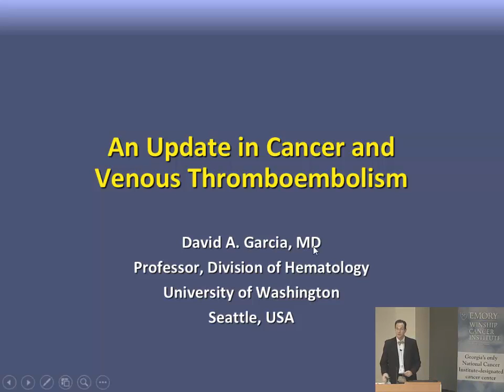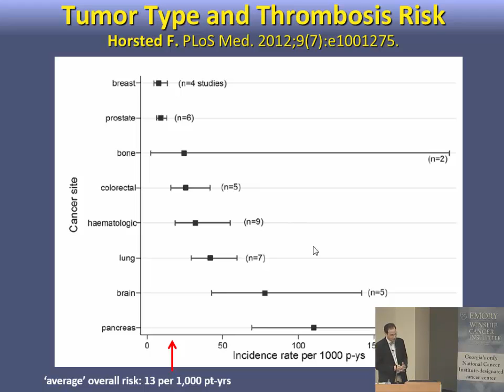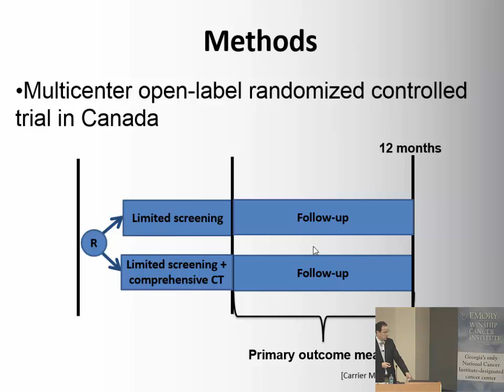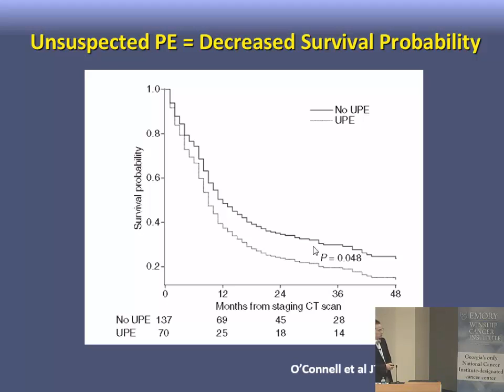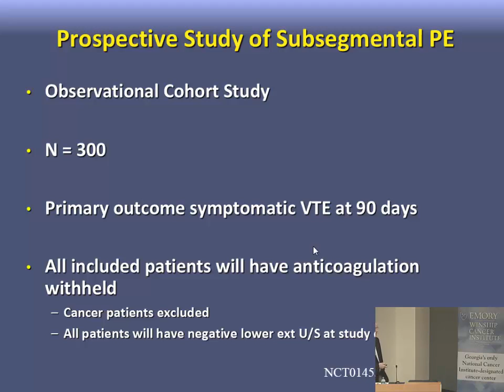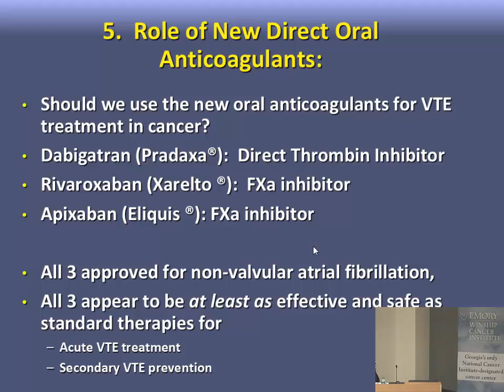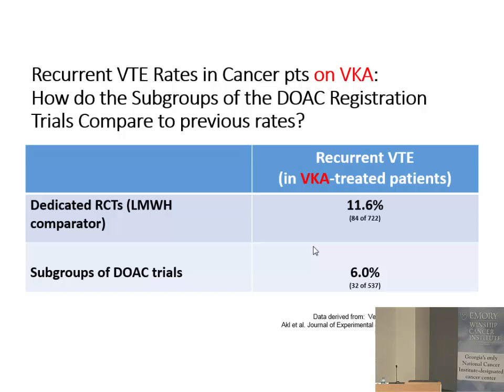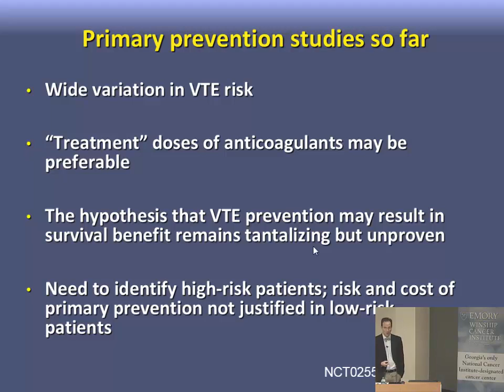Winship Grand Rounds August 17, 2016: David Garcia, MD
David Garcia, MD of University of Washington School of Medicine presented "Cancer Associated Thrombosis- An Update for the Clinician".